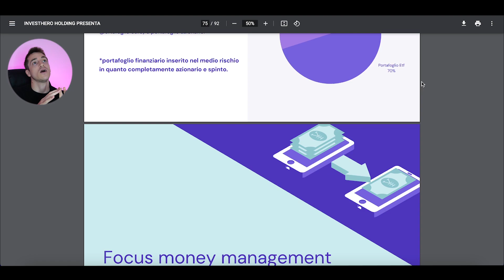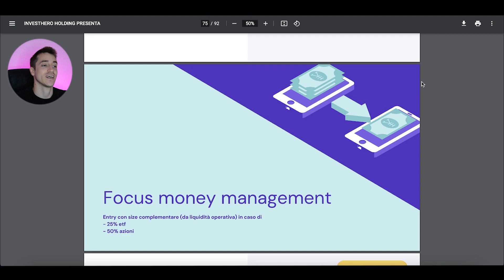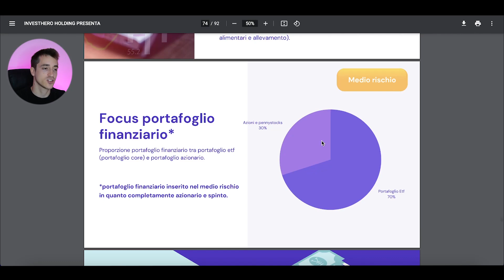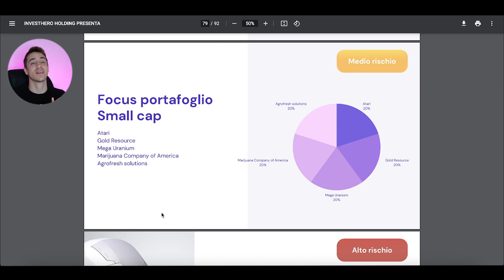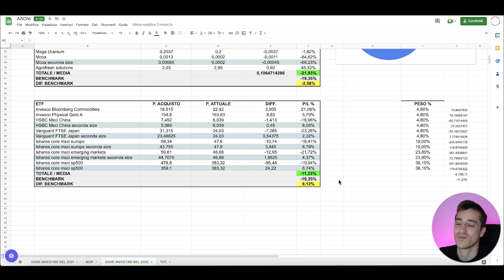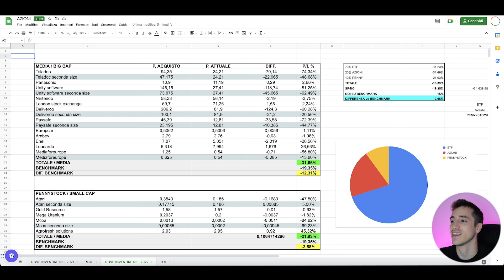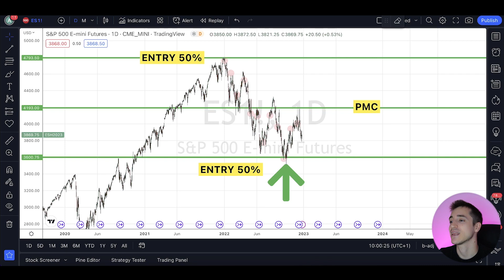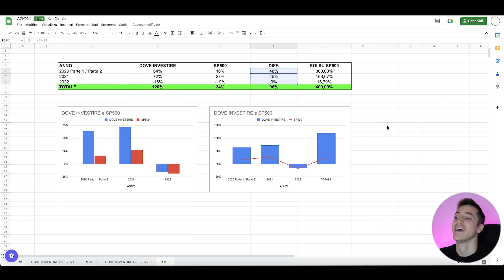RISULTATI "DOVE INVESTIRE NEL 2022" : ECCO COM'È ANDATA!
Hola Hero!

In questo video facciamo una panoramica di come è andato il portafoglio condiviso in Dove Investire Nel 2022, e di quali sono stati i risultati dall'inizio ad oggi di tutti i portafogli!

Inizia da qui il tuo Percorso nel grande mondo degli investimenti!